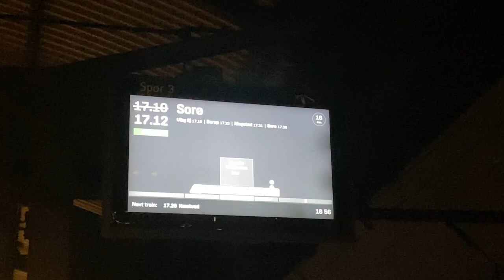Vlog sapaassuaq, kaageeqqat & sava